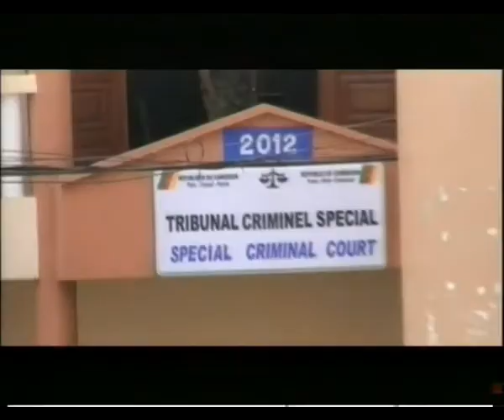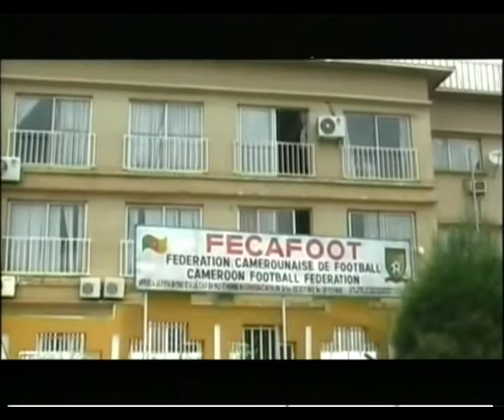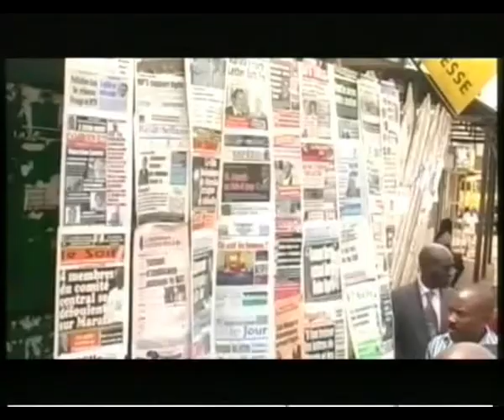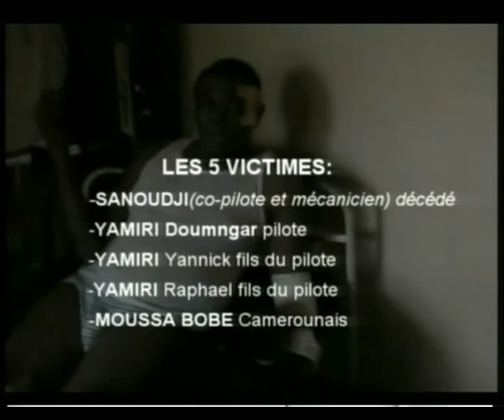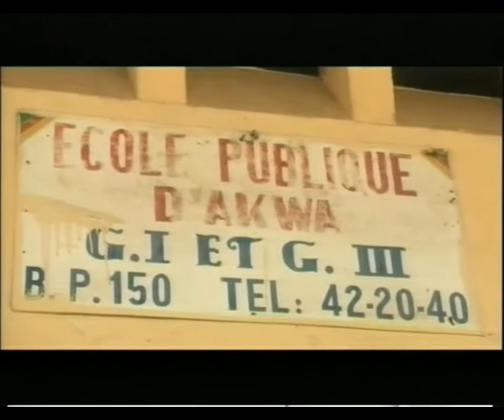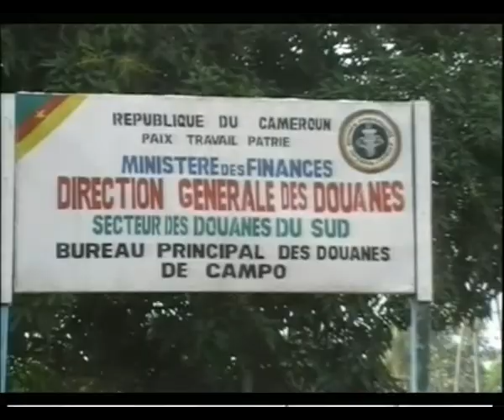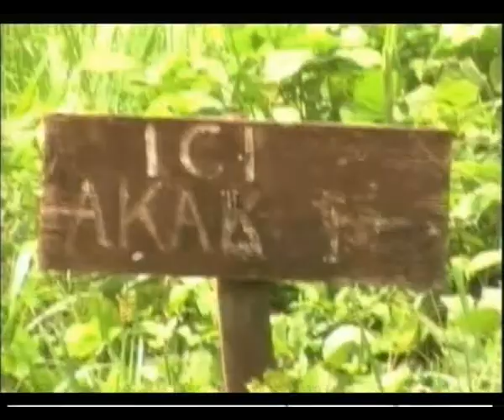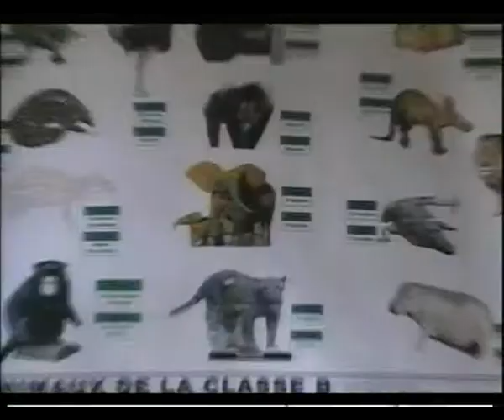JT 20H DU 11 06 2013